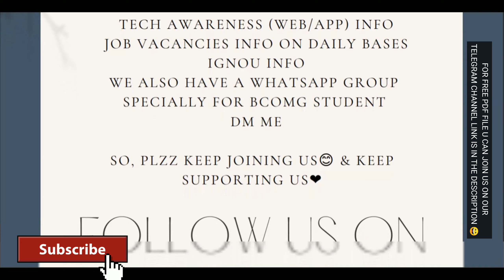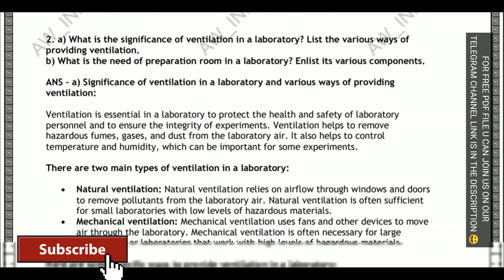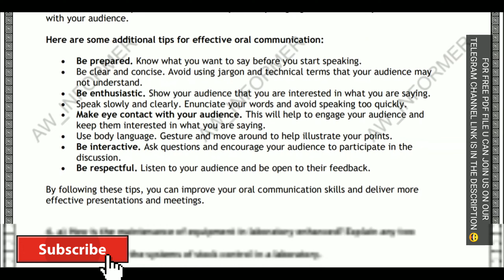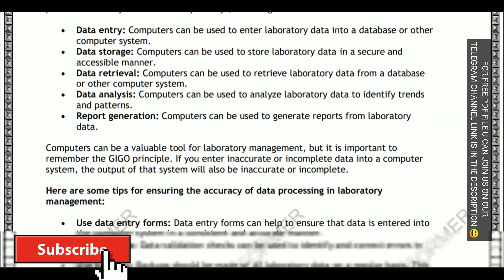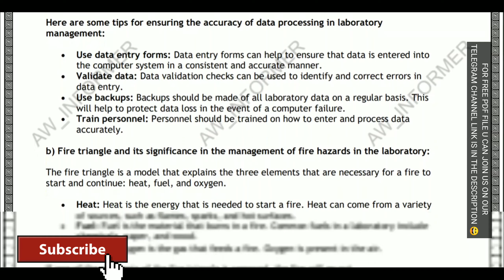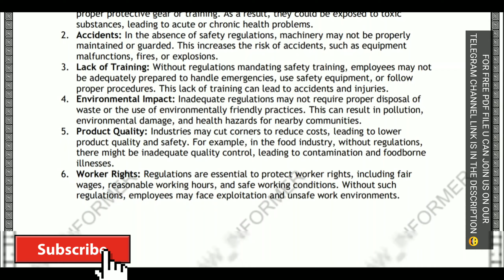BCHS 183 SOLVED ASSIGNMENT IN ENGLISH 23-24 | FREE SOLVED ASSI.😮😦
BCHS 183 SOLVED ASSIGNMENTS IN ENGLISH 2023-24 | BCHS SOLVED ASSIGNMENT 23-24